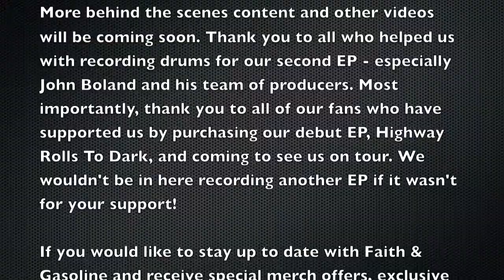Faith & Gasoline - Studio Update April 2013 (including bloopers and outtakes)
Hey everyone, Faith & Gasoline here! As you probably know, we headed back into the studio on the 14th of April 2013 to record drum tracks for our second EP - which will be released mid-2013. Once Leon laid down the tracks, we decided to film what turned out to be an unsuccessful, but extremely funny, video message. As you can see, we spend a lot more time stuffing around than we do recording drums!

We hope you enjoy these 8 and a half minutes of raw shenanigans, we sure did!